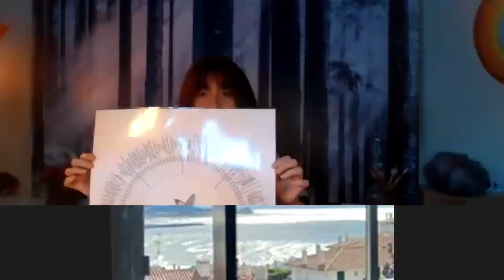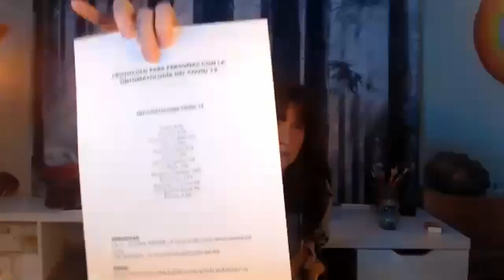PROTOCOLO DE BIOACÚSTICA - COVID 19 - SONIDOS DE LA NATURALEZA PARA TIEMPOS DIFÍCILES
Clase especial y extraordinaria de Bioacústica destinada a profesionales, terapéutas,  bioacústicos,  alumnos de bioacústica profesional y a nuestros usuarios mas avanzados.

Contenido:
Protocolo de Bioacústica Covid  - 19
Un detallado resumen de  recursos sonoros naturales para aportar bienestar y reducir los síntomas provocados por un contagio de Covid - 19.
Herramientas preventivas y protocolos de uso para enfermos y familiares.

Centro de Investigación de Bioacústica Aplicada al Bienestar Humano y Animal.